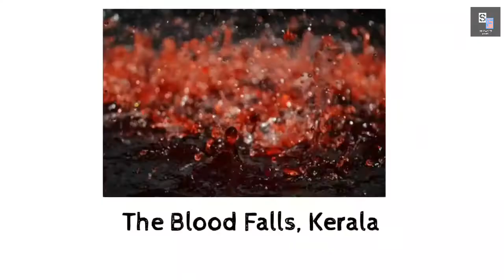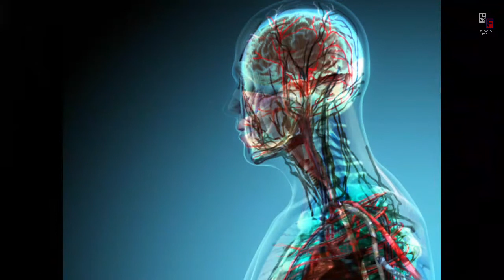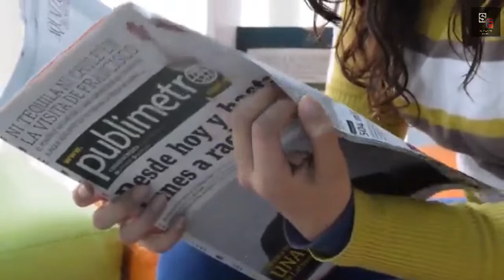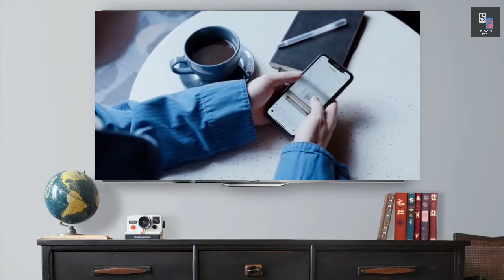भारत में हुई खून की बारिश || Mystery Of The Red Rain In India.😨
here we talk about the Mystery of the bloody rain falls, Kerala . what happen on that day.
Fully described in this video.
so must watch this video.😉

⏺ SS_FACTS FACEBOOK PAGE (OFFICIAL)

⏺SS_FACTS INSTAGRAM ID (OFFICIAL)

ACCESSORIES:

MICROPHONE🎙:
Boya BYM1 Omnidirectional Lavalier Condenser Microphone with 20ft Audio Cable (Black)
Thanks for the watching this video and read this description.